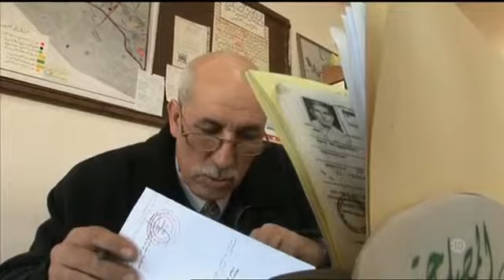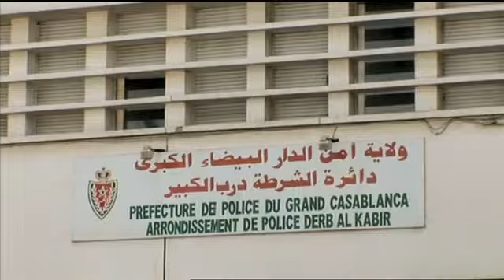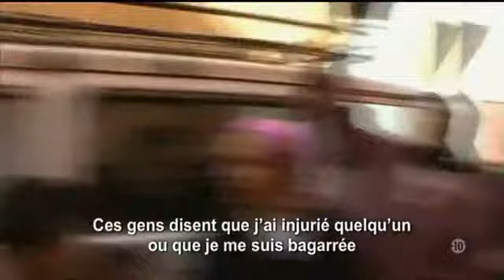الشرطة والجريمة بالدار البيضاء 1